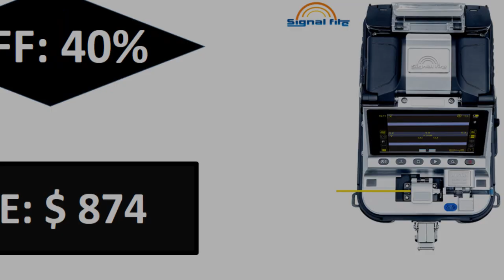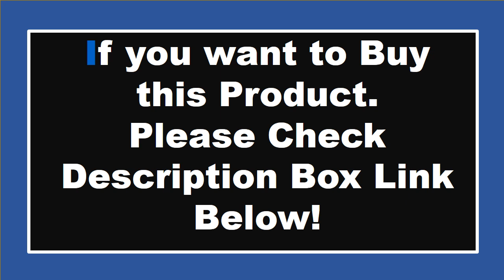TOP 5 Best Fiber Fusion Splicer Machine Review In 2024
Check The Link for Buy & Details:
1. JILONG KL-520 Fiber Optic Fusion Splicer 4 Motors Optical Core Welder Splicing Machine VFL OPM Tool Kits

2. JILONG KL-280E Fiber Fusion Splicer Core To Core 4 Motor Single Fiber Fusion Splicer Heating Fast Auto Splice

3. Signal Fire AI-10A Optical Fiber Fusion Splicer AI-10 With Electric Cleaver Splicing Machine 6 Motors Automatic Core Alignment

5. Outdoor Multi-Function Core to Core Alignment Fiber Fusion Splicer, Low Splicing Loss, KL-280E